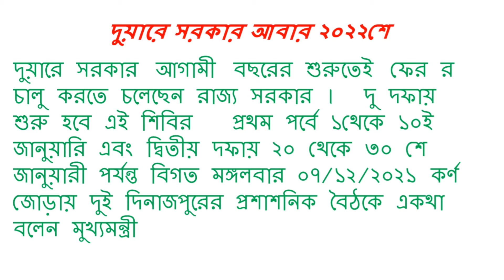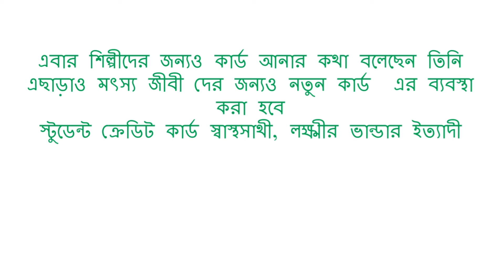DUARE SARKAR IN WEST BENGAL 2022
Hallo friends
In this video I will tell you about Duare sarkar camp
which will be held in 2022 in West bengal

DUARE SARKAR IN 2022
WHEN DUARE SARKAR WILL COMMENCE IN 2022
 IN WEST BENGAL
SUKHEN MONDAL
FISHERMAN CARD 2022 IN WEST BENGAL
ARTIZEN CARD 2022 IN WEST BENGAL
REOPEN DUARE SARKAR CAMP 2022
RESTART DUARE SARKAR CAMP 2022

Hi friends,
Well come To My Youtube Channel SUKHEN MONDAL
Through My channel I Will discuss various online Solutions tutorials Reviews Unboxings like
Aikyashree scholarship Applications
Banglarshiksha Portal
AADHAAR Card  Votar Card  Pan Card  Labour Card Ration card Information
Bank Withdrawl slip fillup
Amount writing in numeric on bank check book
Online form fillup
Status checking online
Educational Information
Current Affairs
Ms office Tips and Tricks
Computer Mobile Tips
Software Infomation
Utsashree portal Information and form fillup
Information about google Google maps Street view
Online information download
Background change of Photos and videos
electric bill information wbsedcl

I hope  my channel SUKHEN MONDAL will be useful to you